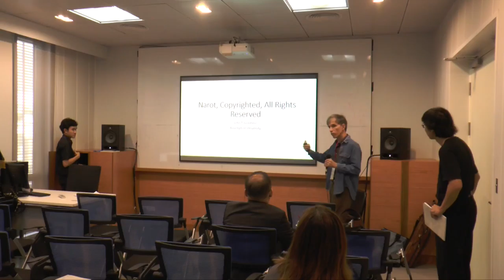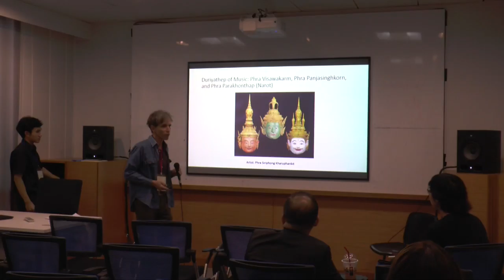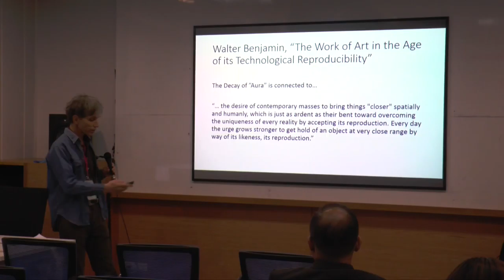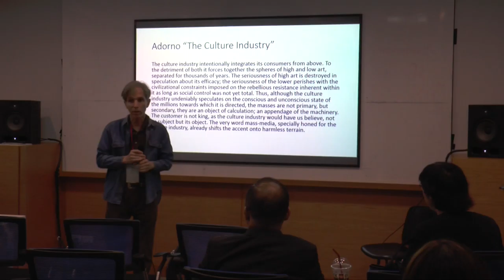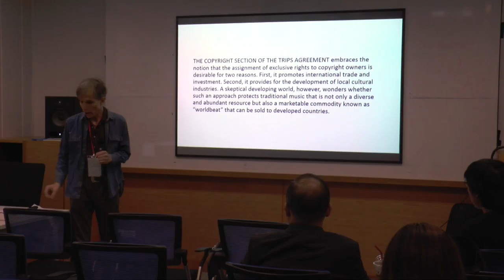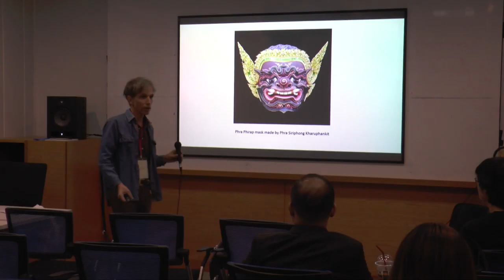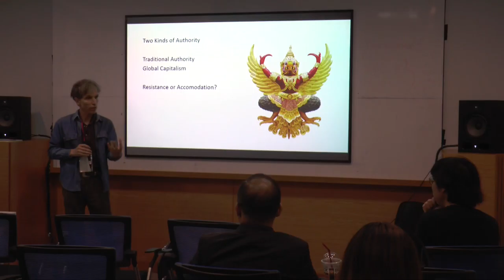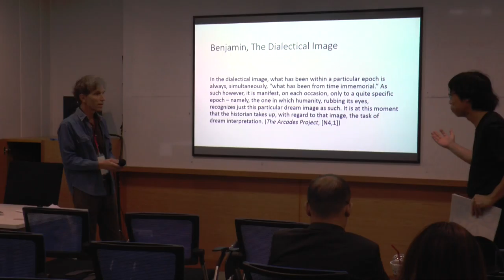PGVIM International Symposium 2017 : Myths & Realities (Paper Presentation)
Speaker : John T. Giordano